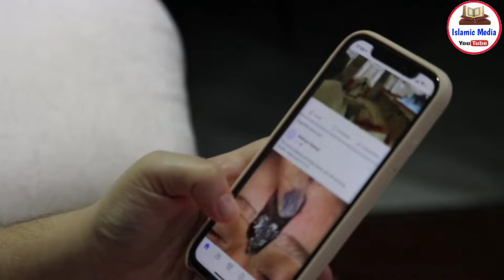वली अल्लाह की जिंदा करामत देखकर सब लोग हैरान हो गए √ Hazrat Peer Bismillah Shah Ki Karamat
Pyare dosto ajki is video me hum apko batayenge allah ek wali ki Karamat ke bare me ki kaise allah ke wali ki karamat hui aur ye kon allah ke wali hain Inka mazar Kahan para hai mukammal information Aaj apko denge so hamari ajki is video ko akhir Tak zaroor dekhein aur share kare to chaliye video dekhte Hain aur apko in Allah Wale ki karamat ke bare me btate hain